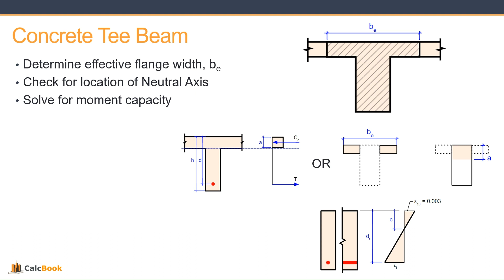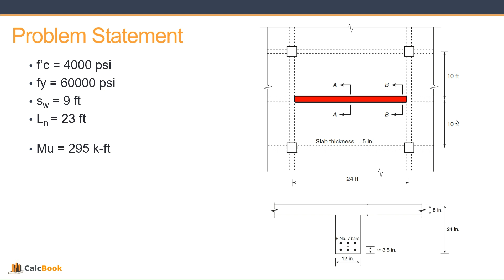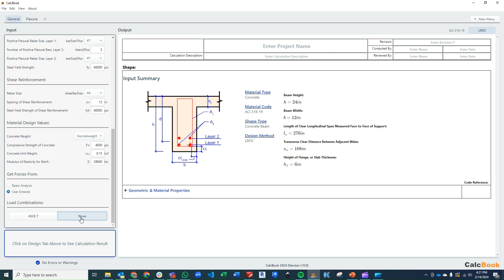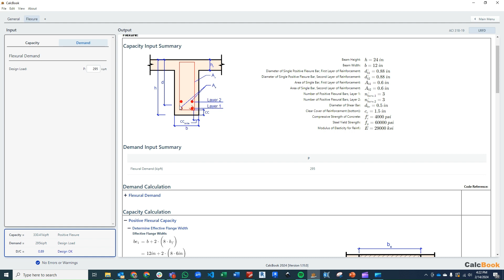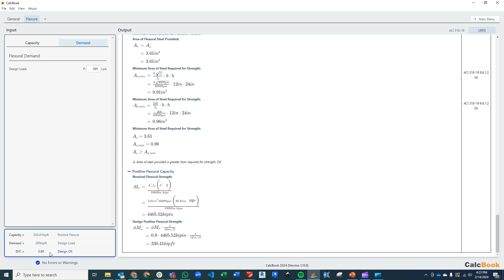Concrete T-Beam Design (ACI 318-19)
Follow along for a quick video on designing concrete T-beams in accordance with AISC 360-22.

CalcBook empowers structural engineers to produce deliverable quality design calculations within minutes.  Beam loading is a recently added design tool added to CalcBook that helps users design steel and concrete beams.

0:00 Introduction
0:48 Problem Statement
2:24 CalcBook
2:44 Design Inputs
4:24 Effective Flange Width
5:00 Neutral Axis
5:58 Flexural Capacity